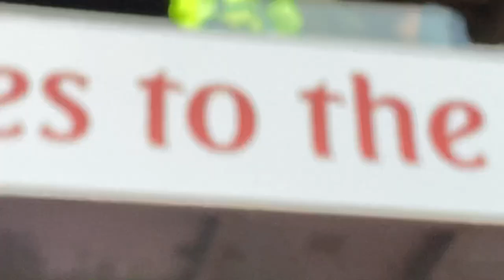Full time whistle Arsenal v brighton 9-4-2022